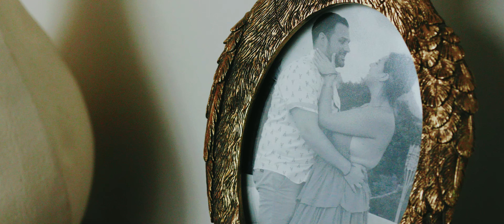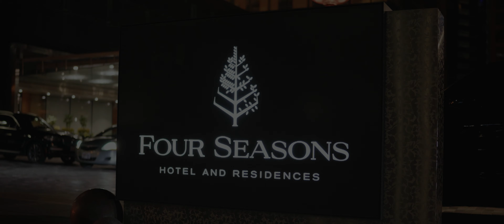Sandra and Dave at The Four Season Toronto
Laur and I had an amazing time filming Sandra and Dave's wedding at the Four Season Toronto. We think it turned out pretty great! Thanks so much for letting us capture your day